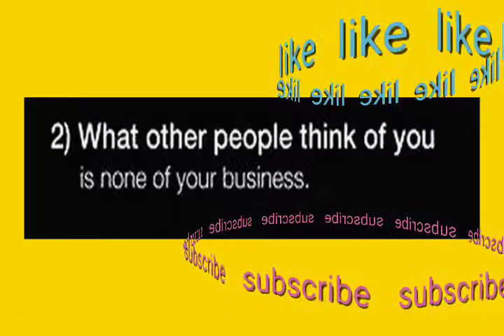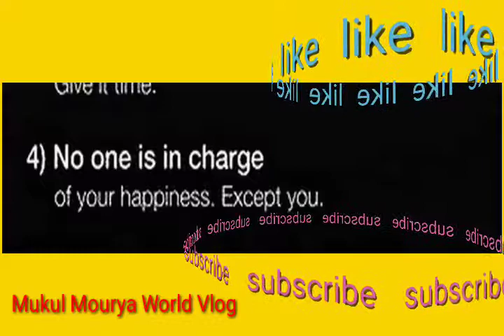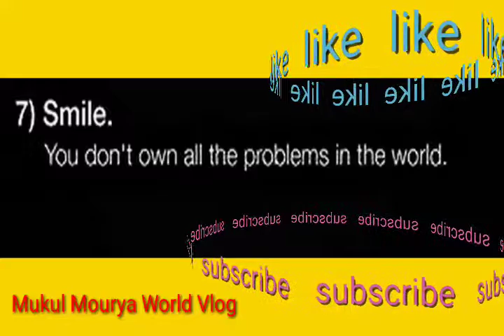7 Cardinal Rules for Life/ Everyone must follow in life to get success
7 Cardinal Rules for Life
Everyone must follow in life to get success
@Mukul Mourya World Vlog